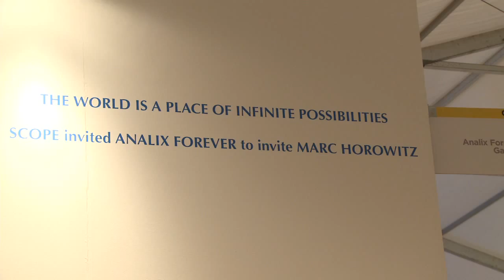Poll #85 outcome: Invite people to throw tennis balls dipped in paint at me